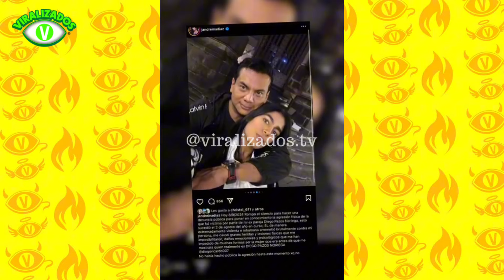Andreína nos lo cuenta todo 😱👀